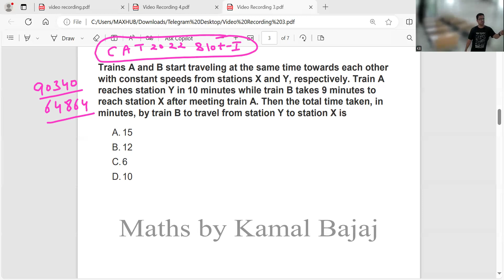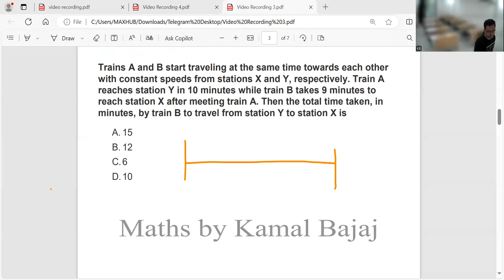CAT 2022 slot 1 Train A and B start travelling towards each other with constant speeds from station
Trains A and B start traveling at the same time towards each other with constant speeds from stations X and Y, respectively. Train A reaches station Y in 10 minutes while train B takes 9 minutes to reach station X after meeting train A. Then the total time taken, in minutes, by train B to travel from station Y to station X is
A. 15
B. 12
C. 6
D. 10